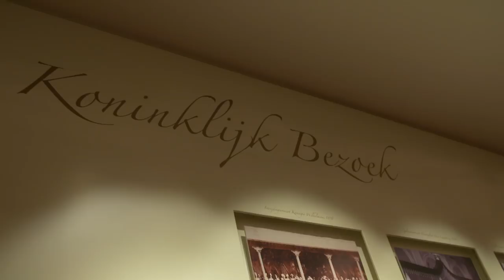Concertgebouw optreden: Dat klinkt als muziek in onze oren! ft. Yannick Hiwat – Backstage #9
Shary-An ging deze keer voor een echte klassieker: iemand verrassen met een optreden in hét Concertgebouw in Amsterdam! En dat dat niet de enige surprise is, daar komt Noor achter als ze een rondleiding door het gebouw krijgen – want niemand minder dan violist Yannick Hiwat geeft een optreden en geven ze zelfs samen een mooie show weg!